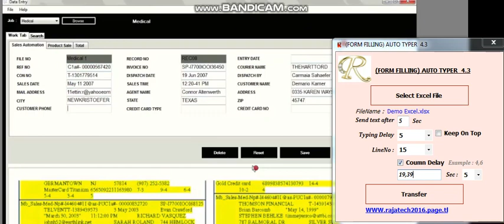MEDICAL DATA ENTRY Offline & Online Form Filling 4.4